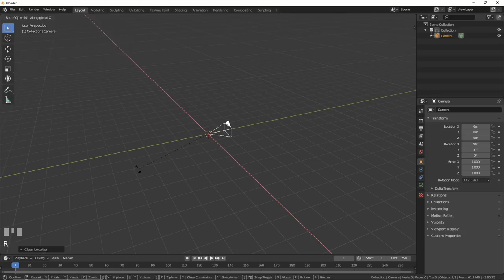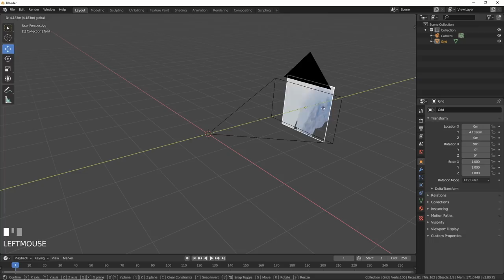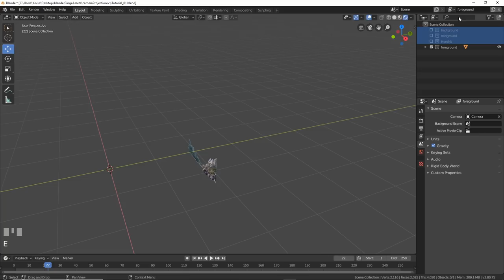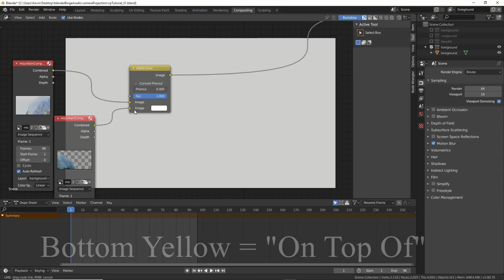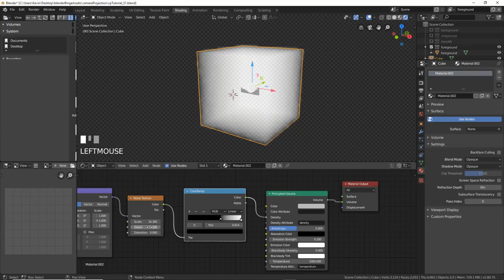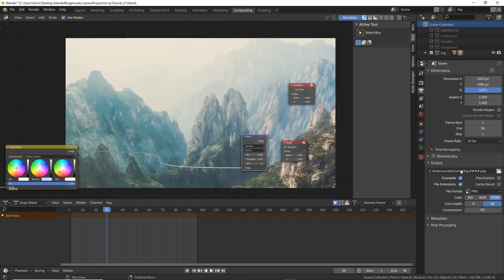Fly a Camera Into a Still Image in Blender 2.8 and Set Up The Compositing (Not for Beginners)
Take a still image and turn it into a 2.5D scene in Blender 2.8.  It makes a still image into a 3D scene that you can fly a camera into and get parallax.  We do this without true camera mapping.  This covers view layers, collections, rendering and compositing.  We also lightly cover fog.

- 👍📲Grab a free CG Animation Time Saver eBook here, learn about the industry and get lots of shortcuts